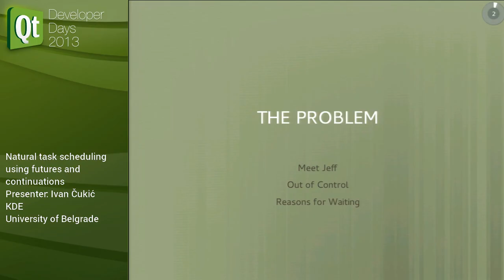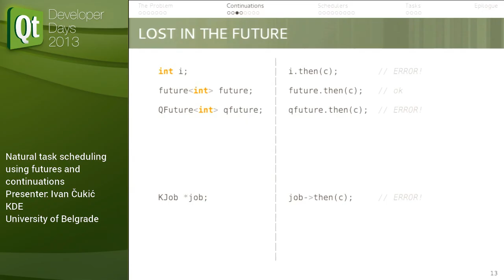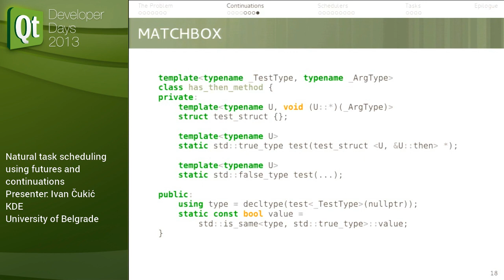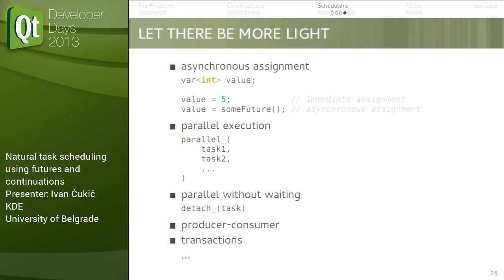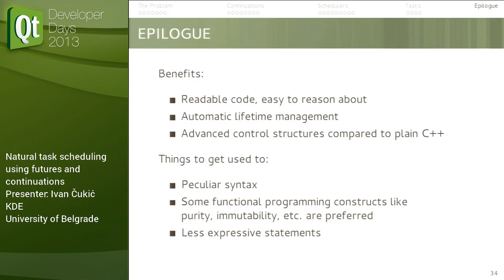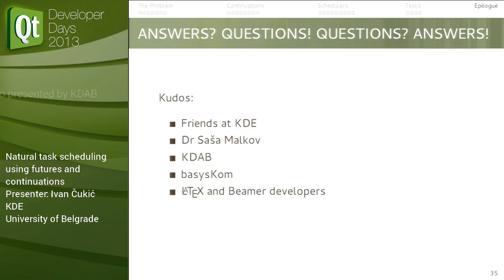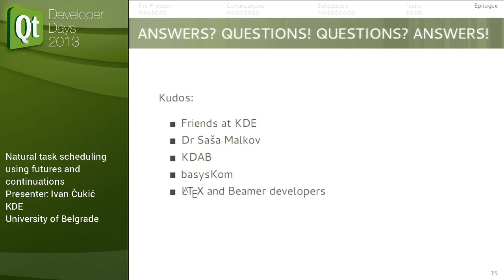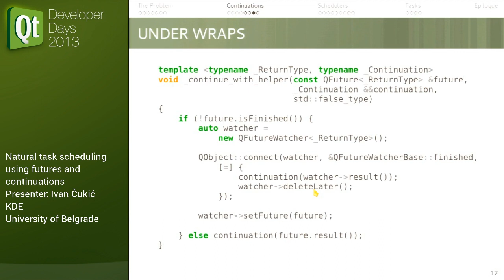QtDD13 - Ivan Čukić - Natural task scheduling using futures and continuations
Short Abstract:
We are used to think about algorithms in a procedural manner -- with loops, branches and subroutines. Presenting an algorithm as an easily understandable flow between its steps.

In the real world, where we need to reduce latency and forbid the blocking API calls, these flows get broken. Due to the inversion of control (IoC) required by the introduction of asynchronous APIs (Xlib vs. XCB, iostream vs. boost::asio), the code becomes an unreadable call-callback soup.

We are presenting a way of defining the algorithm flow in a procedural manner and leaving it up to the C++ compiler to generate the necessary asynchronous code.

Abstract:
We will show how to leverage the Qt features like QFuture to implement the continuation monad. It is one of the rarely used, but immensely powerful concepts for defining a pure way of creating program control structures.

With the continuators and continuations, we are able to mimic all control structures provided by the language like serial execution, different loop types, branching and similar, along with some that are not available such as the parallel execution that can wait for all subtasks to end (all_of), for only one (any_of), or just detach the tasks and ignore whether they have finished or not; transactional execution which undos all the steps in reverse if some of th

em failed and similar. We can even pull some idioms from other programming languages like do or die(""error message"") in Perl and PHP.

By converting any type of asynchronous (threads, fibers, event-loop-based, GPU calculations etc.) or synchronous execution to a continuation, we get a very powerful abstraction that allows us to treat them all the same. And all that without any performance penalties thanks to the template unwrapping, inlining and other optimizations done by the compiler.

This approach eases the development in many cases such as implementing the networking clients or servers where we are not allowed to block the program execution between sending a request and receiving a response; programs that use a limited thread pool or thread-reusing with the producer-consumer design pattern; programs that need to invoke an external process and handle its output data in chunks or as a whole; programs that have more complex user (UI) flows and similar.

Instead of having a bunch of methods that are not logical subroutines of the program, we get a program that is a nicely written set of tasks that are logically inter-connected. We get a program that is easy to write, and even easier to read and reason about -- a program that looks as simple as if it was written for a blocking API.

The work is heavily based on some of the new C++11 features like variadic templates and lambdas, while also demonstrating some older lesser-known template meta-programming idioms like static introspection with SFINAE."

Presenter Biography:
I am a doctoral candidate (PhDc) at the Computer Science department of the Faculty of Mathematics, University of Belgrade with main research revolving on the programming language design and deductive databases. Working at the faculty as a teaching assistant for C++/Qt and OpenGL courses.

Have been a long time KDE contributor mainly working on the Plasma workspace, and lower-level semantic-enabled frameworks for tracking and predicting the user actions. Maintainer of KActivities, Contour daemon and Lancelot.

Lately, a vocal evangelist regarding the use of the new C++11 features, as well as older seldomly known C++ idioms, for cleaner and safer development practices throughout the KDE community.